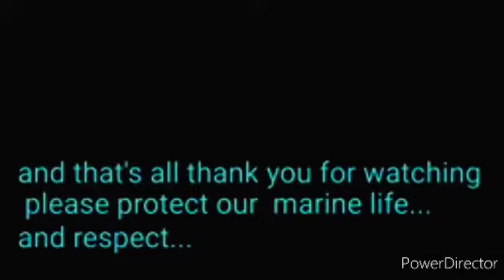SACOL ISLAND ZAMABOANGA CITY..